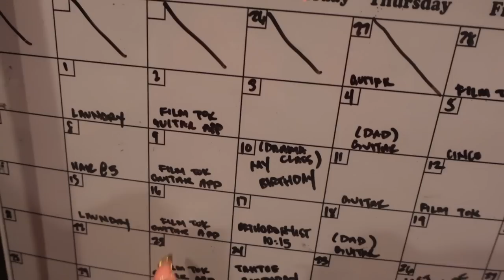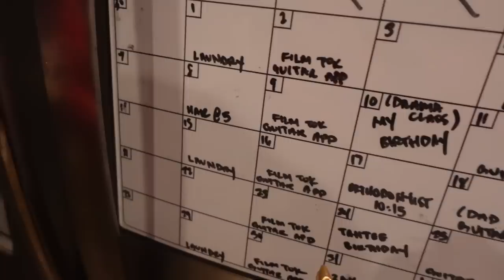BUSY MOM VLOG: WEEKEND WITH ALL THE KIDS + MOM NIGHT OUT + HOUSE PARTY & MORE! | Ellarie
Still trying to keep it together with all these kids, working, and trying to find time for myself!